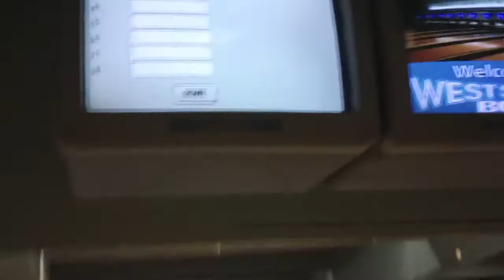Night out in Seattle [VLOG]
READ DESCRIPTION xx
I came home for a weekend so my friends and I had a bit of a night out on the town and I decided to film it!  Hope you guys enjoy!
What do you guys do on a Saturday night?